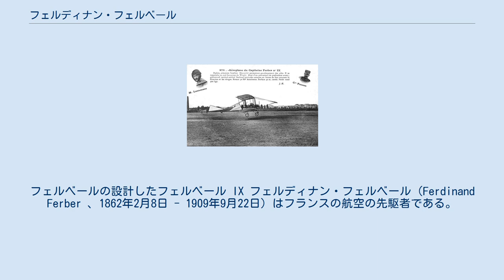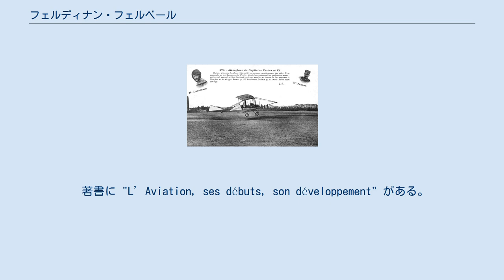フェルディナン・フェルベール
フェルベールの設計したフェルベール IX フェルディナン・フェルベール（Ferdinand Ferber 、1862年2月8日 - 1909年9月22日）はフランスの航空の先駆者である。
 リヨンで生まれた。
軍の士官で軍用機（気球）の開発を行った。
1898年からリリエンタールのグライダーに興味を持ち、自らもグライダーを製作したが、最初の試みは成功せず、オクターブ・シャヌートからの助言を得て、1902年に50秒で25ヤードの滑空に成功した。
エンジン付きの航空機の開発を始め、エンジンの出力の不足を補うために、クレーンで飛行機を吊り上げて発進する方法も試みたが効果はなかった。
 1905年5月27日にフェルベール VIで最初の動力飛行を行ない、100kg以下の軽量で24馬力を出力するアントワネット・エンジンを搭載し、エンジンの反動トルクを消すために反転プロペラをつけたフェルベール VIIIを製作した。
 航空に専念するために軍を離れ、アントワネットで航空用エンジンの開発を行なった。
気球や飛行船が航空の主流である時代に困難に立ち向かい飛行機による飛行の実験を行なった。
1908年7月14日にIssy-les-Moulineauxにおいて飛行したフェルベール IX（アントワネット IIIとも呼ばれる）は1909年9月15日には9分の飛行で10kmまで飛行距離を延ばした。
1909年9月22日に航空機事故で死亡した。
 著書に "L’Aviation, ses débuts, son développement" がある。